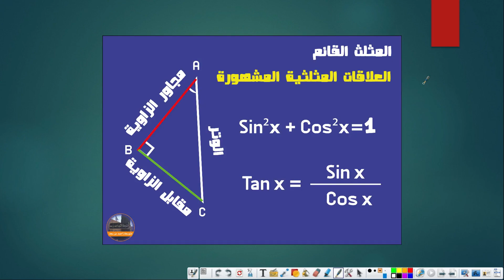العلاقات المثلثية ج1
حل تمارين في الحساب المثلثي - السنة الرابعة متوسط
العلاقة المثلثية الأولى: sin²x+cos²x=1
العلاقة المثلثية الثانية: tan x=sin x/cos x